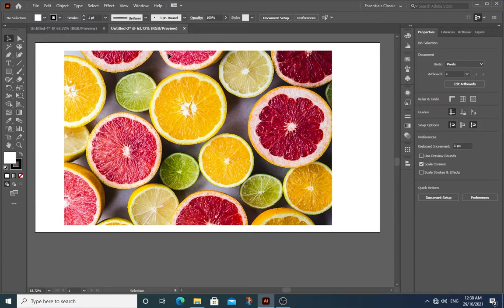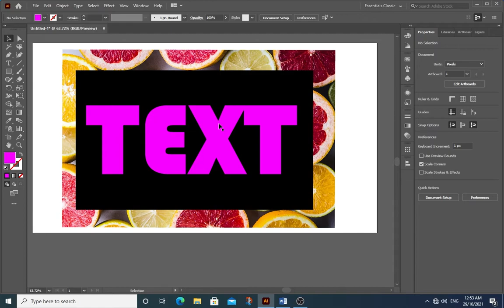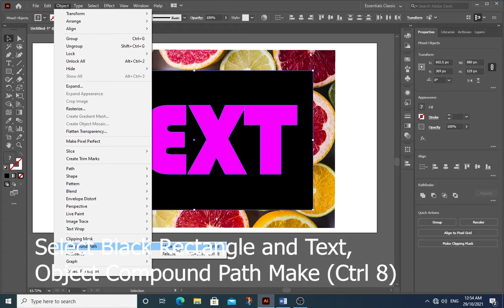Knockout Text in Adobe illustrator Photo going to show through Text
File Place (Shift Ctrl P)
Object Lock Selection (Ctrl 2) to Lock this Picture
Rectangle Tool (M) Draw a Rectangle
Type Tool (T) Insert Text
Font Bauhaus 93 and Font Size 392
Type Create Outlines (Shift Ctrl O)
Select Black Rectangle and Text, Object Compound Path Make (Ctrl 8)
Thanks
Photo by Bruna Branco Unsplash
Thanks